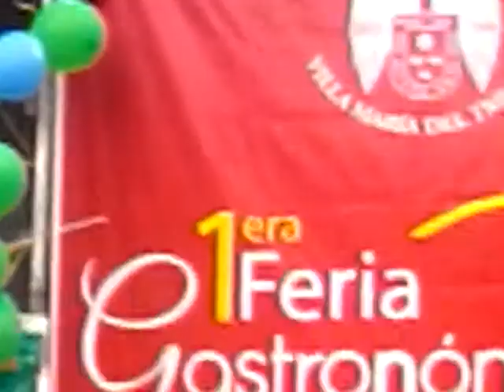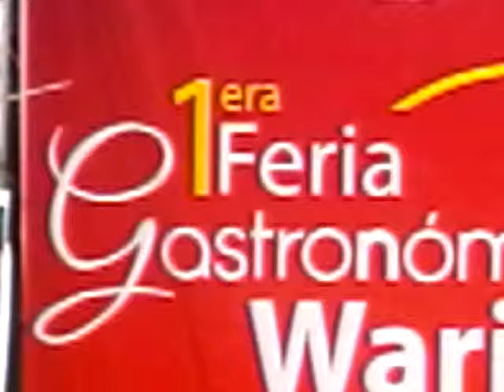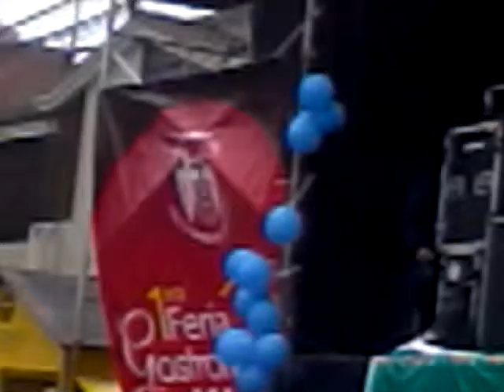MARY BAQUERIZO / YO TE ESPERABA ( Cover )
Tema de Alejandra Guzmán. 11 Junio 2017 Alameda Pando de San Gabriel, Villa María del Triunfo.